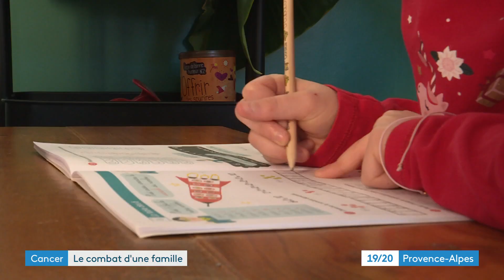Cancer de l'enfant, le combat de Lola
Le cancer de l'enfant est la deuxième cause de mortalité pédiatrique. Chaque année 2.500 petits malades sont recensés en France. Voici le témoignage de Lola. La petite fille se bat depuis trois  ans contre la maladie.

Et pour parler des cancers pédiatriques, le fondateur de l'association Sourire à la Vie Frédéric Sotteau est l'invité de ce JT du 15 février 2021. L'association accompagne les enfants atteints du cancer depuis plus de 15 ans.